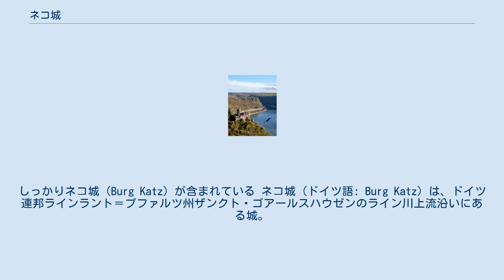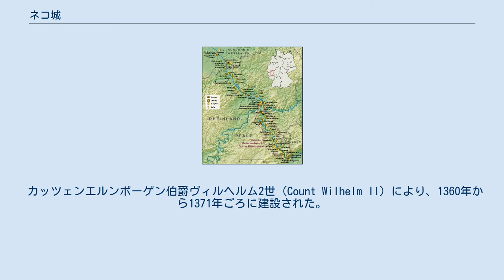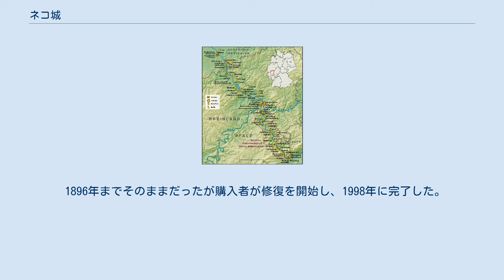ネコ城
ラインラント＝プファルツの城
ラインラント＝プファルツの歴史
ライン＝ラーン郡
ライン川沿いに建つネコ城。
写真中央奥に切り立っている岩はローレライ。
 周辺の地図、紫のラインで囲まれた範囲が世界遺産ライン渓谷中流上部の範囲。
しっかりネコ城（Burg Katz）が含まれている ネコ城（ドイツ語: Burg Katz）は、ドイツ連邦ラインラント＝プファルツ州ザンクト・ゴアールスハウゼンのライン川上流沿いにある城。
西ドイツ政府から日本人男性がホテルにする目的で購入し修復したが、世界遺産のライン渓谷中流上部に含まれたことで頓挫した。
規制によりカーテンをつけたりはできない。
 一般公開はされていないが、2016年7月28日にNHK総合テレビジョンで放送された『所さん!大変ですよ』で所有者が取材を受け内部を公開している。
 ネコ城はその名のとおり「猫」という意味があるが、その理由としてふたつのことが挙げられる。
ひとつめは、この城を建てた人物が猫のような顔をしていたということ。
ふたつめは、城の一部が猫に似ていたということである。
また、城を建てたカッツェンエルンボーゲンのヴィルヘルム2世（カッツェンエルンボーゲンはドイツ語で「猫の肘」の意）の名前にちなんでいるという説もある。
ドイツ語での発音は「ブルク・カッツ」。
 カッツェンエルンボーゲン伯爵ヴィルヘルム2世（Count Wilhelm II）により、1360年から1371年ごろに建設された。
 1356年に建設していたトリーア大司教のマウス城（正式な名称はトゥルンブルク城だが、猫に睨まれていることから）に対抗するために建設された。
反対側にはラインフェルス城があり、ともに川の通行料を取っていた。
 1479年にカッツェンエルンボーゲン家が断絶した。
その結果、この周辺の城とともにヘッセン＝カッセル方伯領とヘッセン＝ダルムシュタット方伯領とのあいだで争奪戦が行われた。
1626年と1647年には包囲され、一部破壊された。
またそして対抗するように補強も行われた。
 1692年にルイ14世の征服によってラインフェルス城の包囲中に城が破壊された。
七年戦争では、1758年にフランス人に征服され、1763年に戻った。
1806年にナポレオン・ボナパルトに主塔が破壊された。
 1896年までそのままだったが購入者が修復を開始し、1998年に完了した。